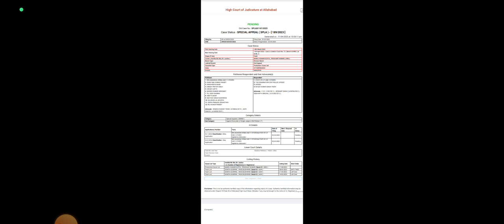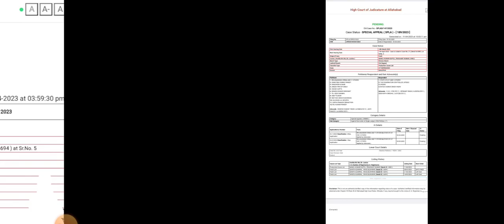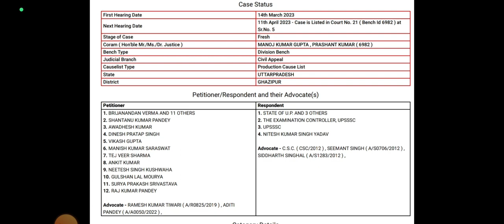UP Lekhpal Latest News Today♦Lekhpal paper Leak मामला♦11 अप्रैल कोर्ट केस अपडेट♦कोर्ट से लाईव